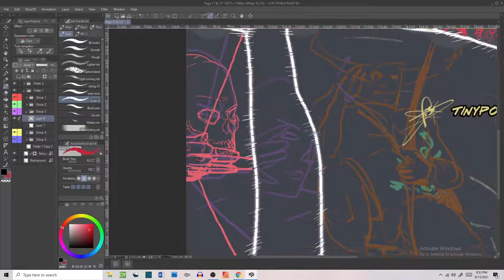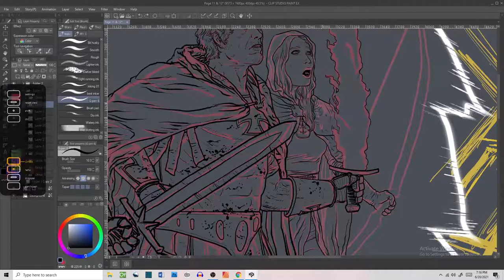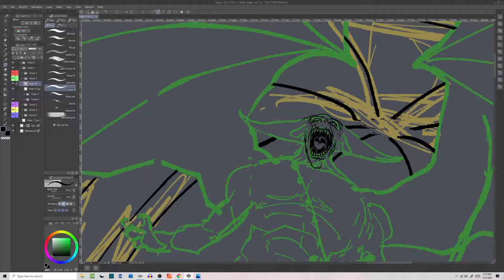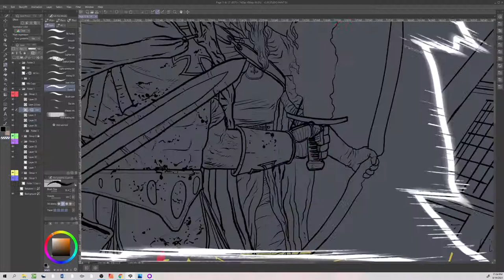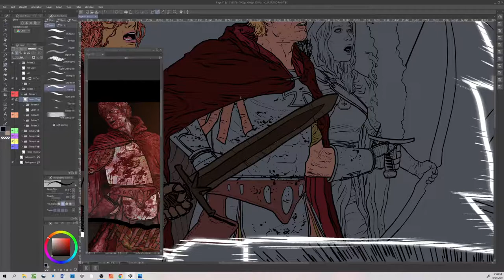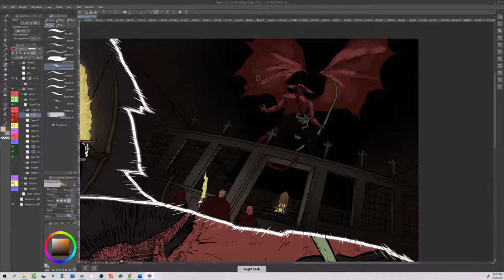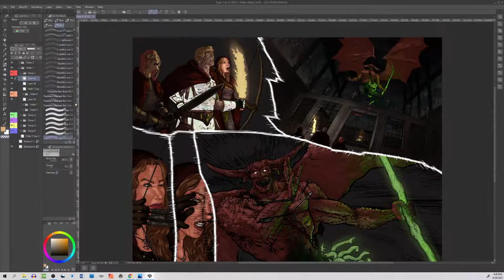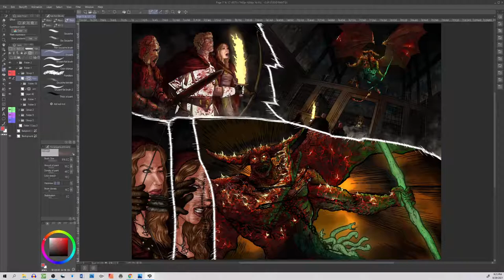Comic Page Timelapse Clip Studio Giltheartist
Illustrating pages 11/12 double spread for Saints/Sinners; written by John Staats.

This is my first time using a monitor style drawing tablet, the XP-PEN  24 pro, which worked really great and i cant recommend enough to digital artists considering a tablet upgrade. Way better than wacom in my opinion, and a fraction of the cost.

I do some experimenting with curvilinear perspective using various special ruler tools in csp.
I also use the csp tools to do the dialogue balloons this time, but im still having issues with the responsivness of the Text cursor creating new text layers when i want it to. I still did the dialogue in cs4.

If you have an indie comic of your own and want to see it in print in an anthology alongside other talented indie creators, submit it to TinyPowerComics.com!